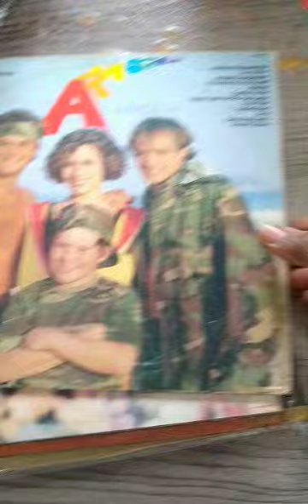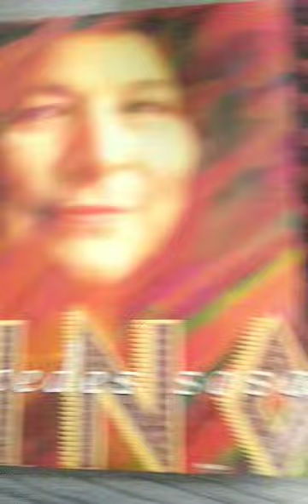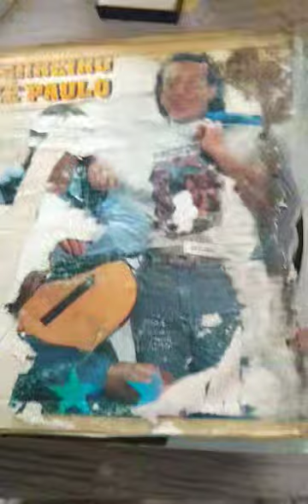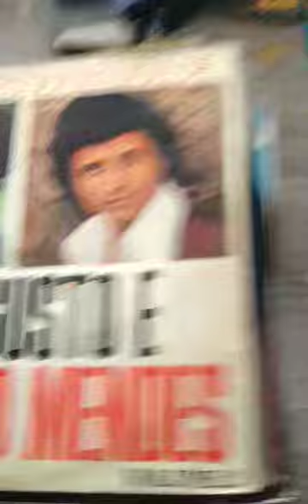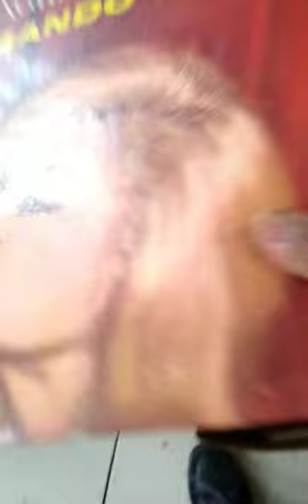DISCOS DE VINIS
VOCÊ NUNCA MAIS ESQUECERÁ DO QUE VAI VER...